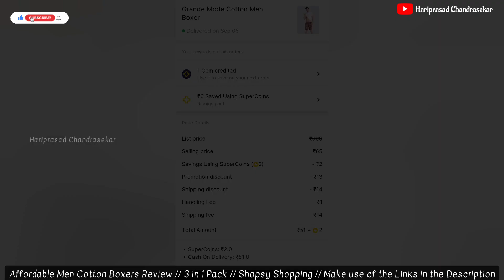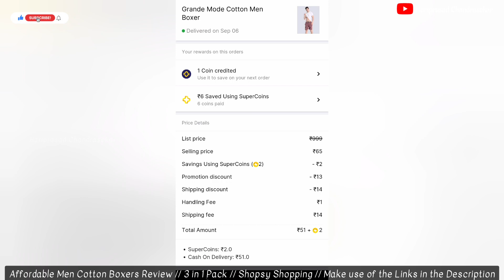Affordable Men Cotton Boxers 3 in 1 Pack//Shopsy Shopping//Make use of the Links in the Description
Take a look at this Grande Mode Cotton Men Boxer on Flipkart